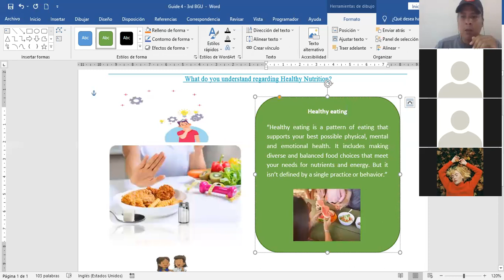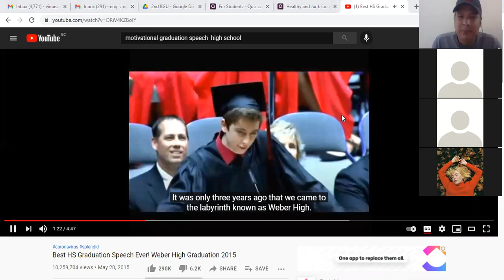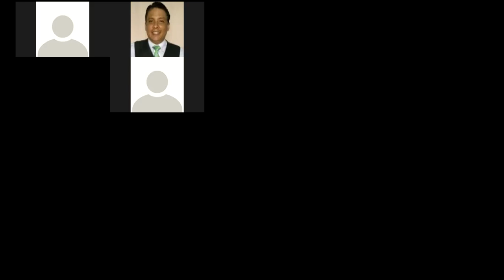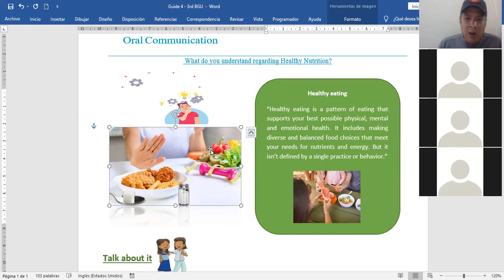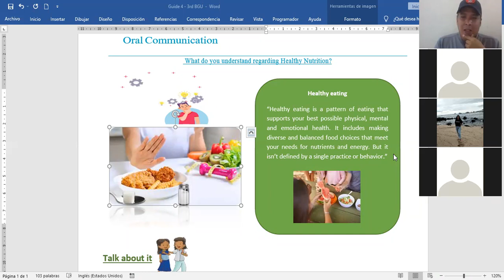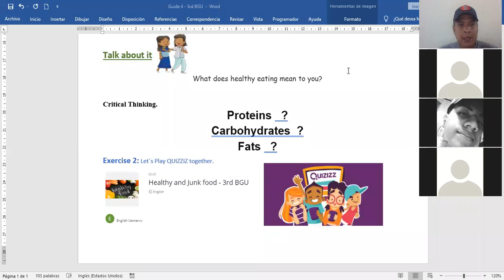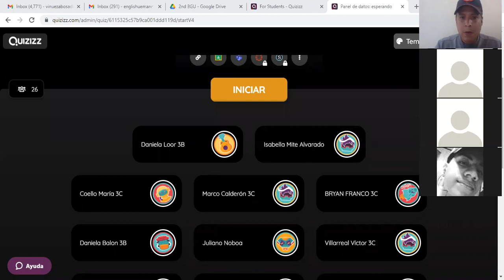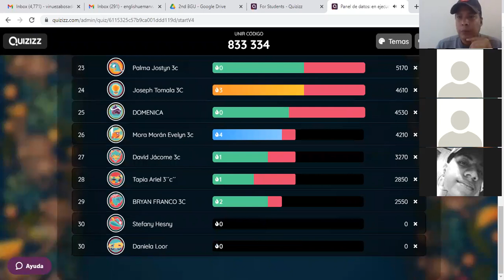3rd BGU B C ZOOM Session August 12, 2021